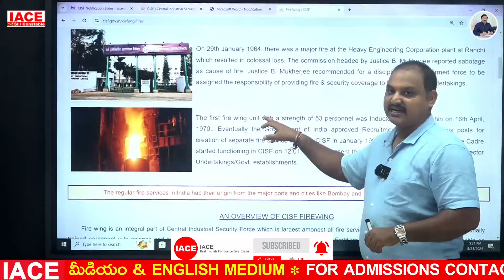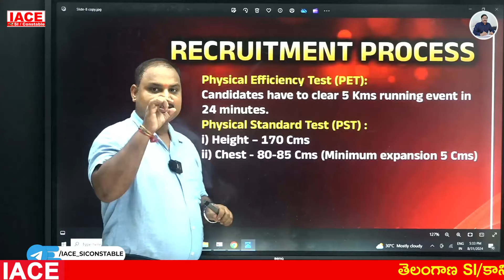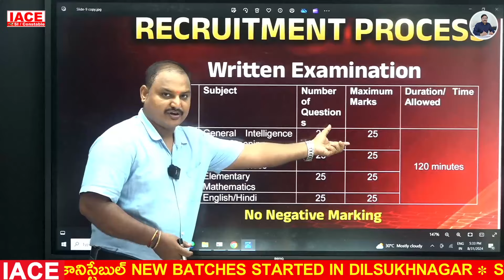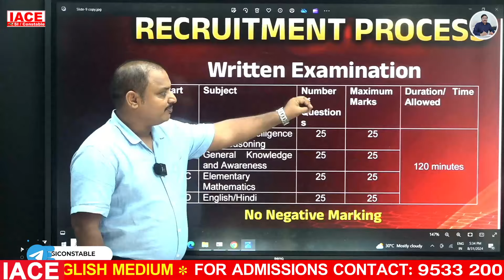CISF 2024 Notification Out | CISF CONSTABLE FIREMAN | CENTRAL INDUSTRIAL SECURITY FORCE | IACE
Any Queries Contact At:
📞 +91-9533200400